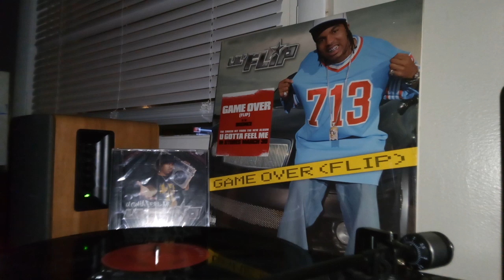lil flip bounce